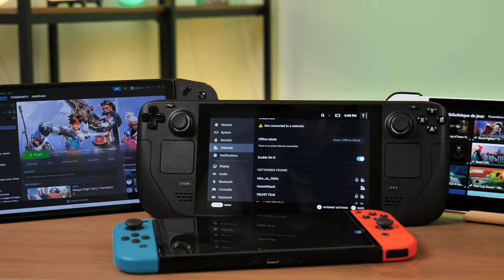Quelle console choisir pour Noël 2023 ? Notre GUIDE complet 🎮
Vous avez le besoin ou l’envie d’acheter une console pour Noël cette année, mais ne savez pas quel modèle choisir ? Voici notre guide qui vous permettra de choisir en fonction de votre profil de joueur ! 🎮

00:00 - Intro
00:15 - Nintendo Switch
01:18 - PS5
02:43 - Xbox Series
03:53 - Steam Deck
05:01 - ASUS ROG Ally
05:48 - Lenovo Legion Go
06:42 - Quelle console pour Noël ?